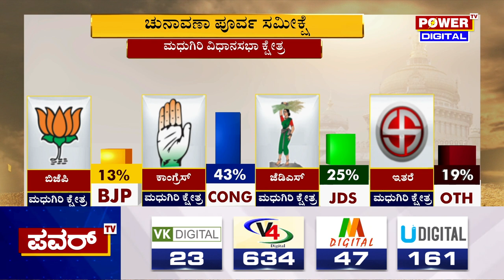Karnataka Election Survey : ಮಧುಗಿರಿ ಕ್ಷೇತ್ರದ ಪವರ್ ಸಮೀಕ್ಷೆಯಲ್ಲಿ ಕಾಂಗ್ರೆಸ್​ ಗೆಲುವು |Madhugiri|Power TV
More Updates Keep Following Us